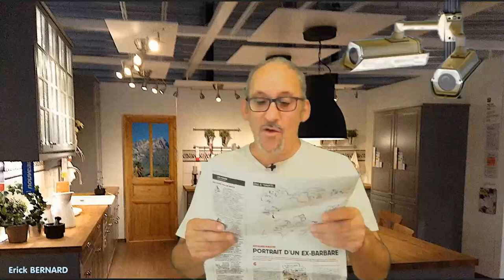Surveillance pendant vos vacances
Pendant vos vacances d'été, qui surveille votre appartement, votre maison ?

Merci d'avance  ;-)